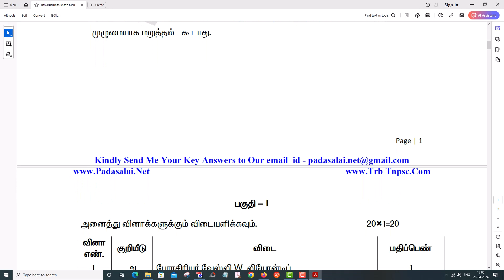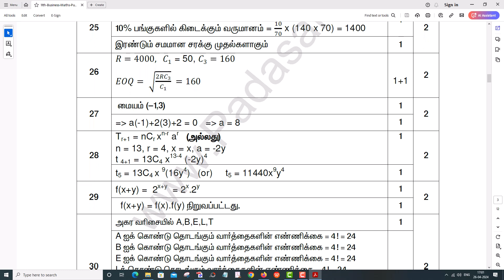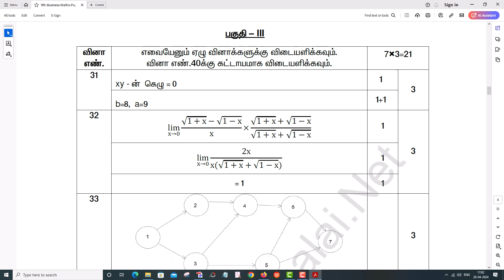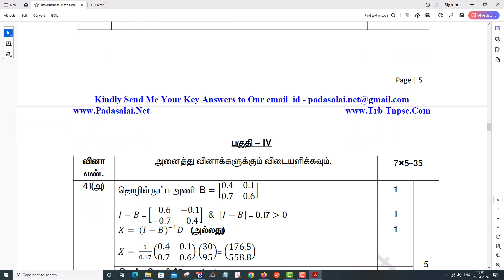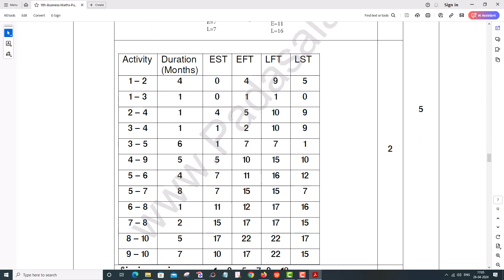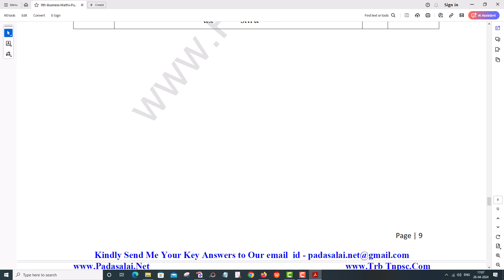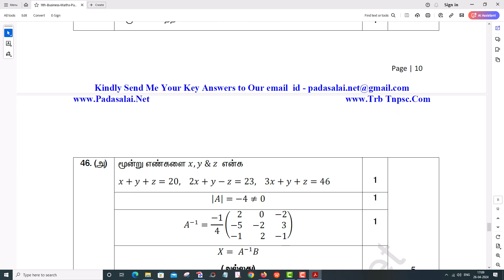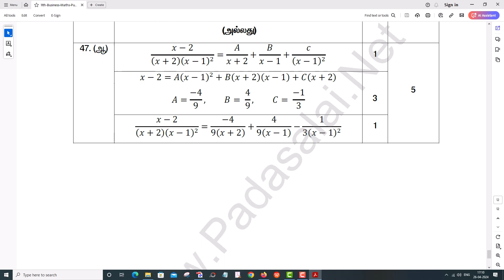11th Business Maths And Statistics Official Answer Key Tamil Medium